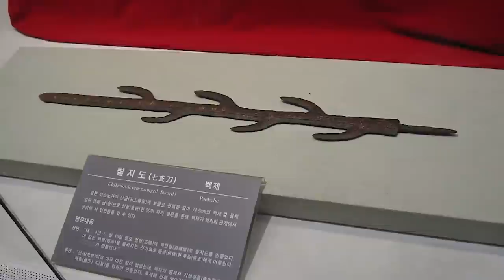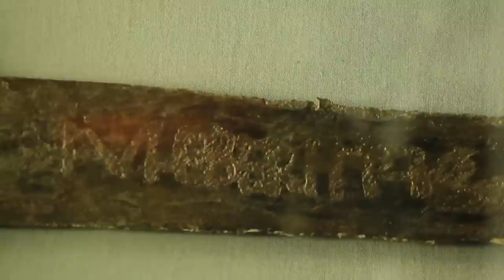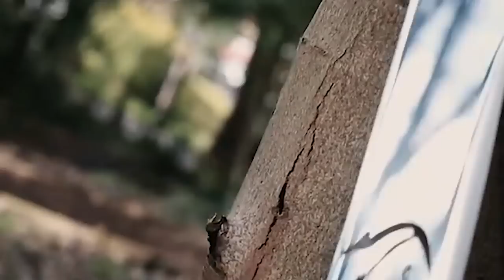20 Most Legendary Swords That Actually Exists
Swords. They’re one of the coolest and most important things that humans have ever made. We’re being deadly serious about this. Ever since man learned to make them, they’ve been a valuable tool in the arsenals of all manner of warriors, cultures, and heroes. Swords are so iconic that they’ve evolved over the years and become symbols of strength, power, skill, and just making someone look freaking cool. Look at video games, comics, novels, TV shows and movies and you’ll see all kinds of legendary swordsman wielding epic blades. But, while some are strictly fictional, there are some legendary blades that do exist in real life. So allow us to show you the 20 Most Legendary Swords That Actually Exists!